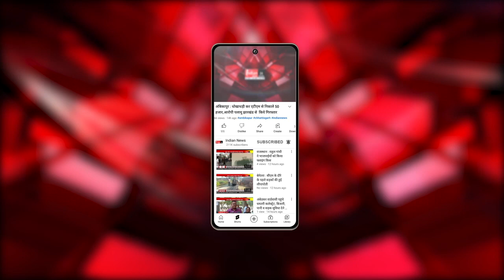Thanjavur : कावेरी रिक्लेमेशन ग्रुप ने किया औद्योगिक क्षेत्र बनाए जाने का विरोध।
Our Links